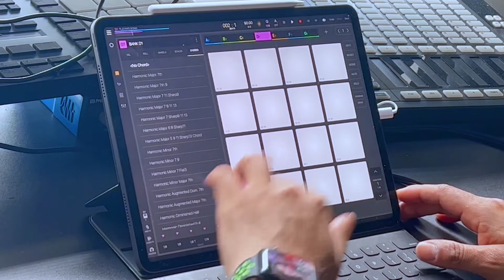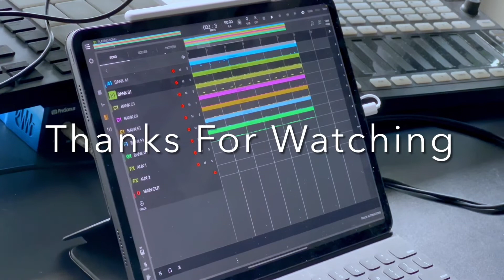We Sample Everything Weekly Sample Challenge: Old School Hip Hop Using Beatmaker 3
We Sample Everything provided this sample for their weekly challenge for the last week of August 2022.  I chopped up the sample and created an old school hip hop beat in Beatmaker 3.